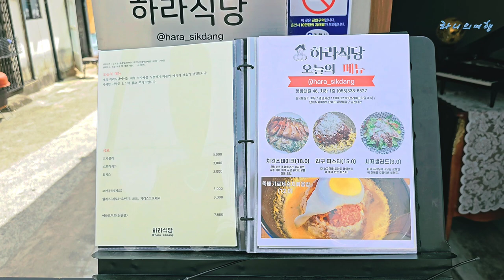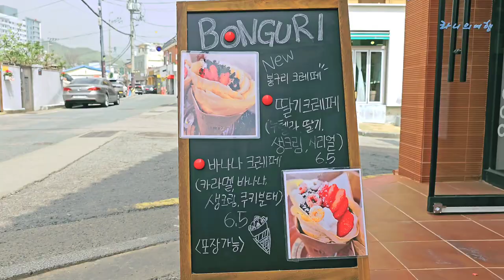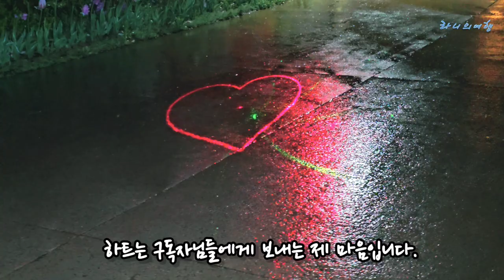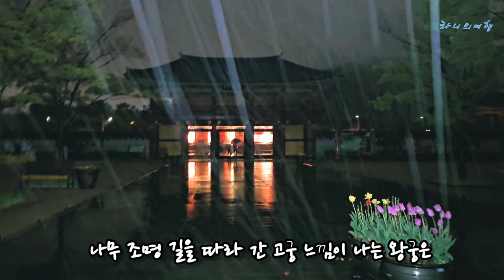[김해맛집, 여행 2] 김해 가볼만한곳 | 가야테마파크 빛축제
김해 가볼만한곳으로 김해 봉리단길과 가성비 맛집, 가야테마파크 일루미네이션 "빛의 왕국 가야"(4.20~5.3(2주간), 18~22시까지 야간은 무료)를 추천합니다.